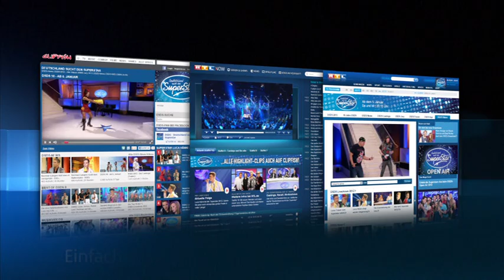DSDS 2013 Gruppensong "I Love It" von Icona Pop